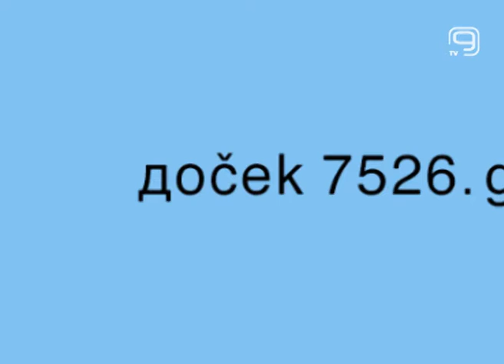TV KANAL 9, NOVI SAD: DOČEK 7.526 GODINE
Doček Nove godine i 31. decembra i 13. januara uveče, Fondacija 2021 osmislila je kao građenje kapaciteta za 2021. godinu, kada će naš grad poneti titulu Evropske prestonice kulture. U skladu s tim, osmišljena je i proslava koju ćemo u nedelju uveče imati na brojnim lokacijama u gradu, ali i van Novog Sada.